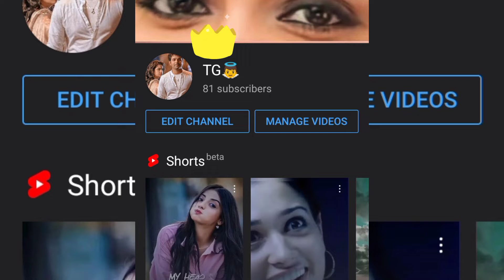💯%carect||😎self confidance🔥||status video😍||TGeditting👼